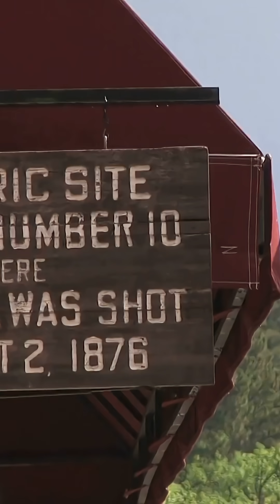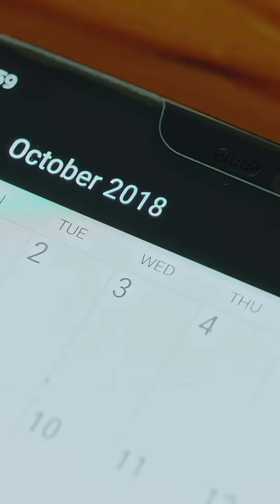July 14 in American History 🇺🇸 | Sedition Act, Billy the Kid, Mars Mission & More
July 14 marked historic free speech battles, legendary outlaws, and space breakthroughs. Learn how this day shaped American politics, science, and pop culture — all in 2 minutes.